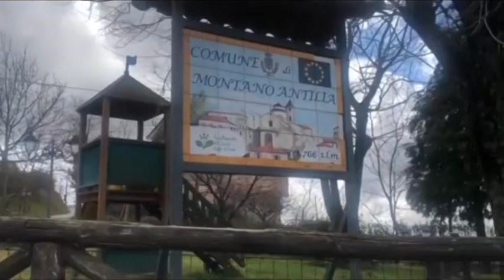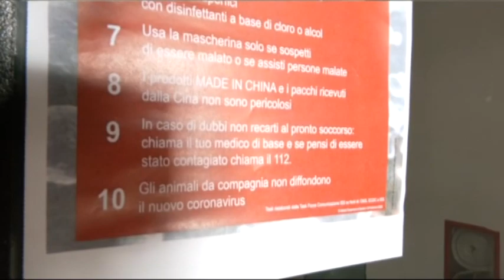Caso positivo al Coronavirus a Montano Antilia (Sa)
Si vive con attenzione ma senza psicosi la notizia del possibile caso positivo al coronavirus ad una ragazza di 26 anni a Montana Antilia, paesino del basso cilento dove era tornata da il 15 febbraio scorso da Cremona. Intanto disposta nel paesino la chiusura dei negozi da questa mattina